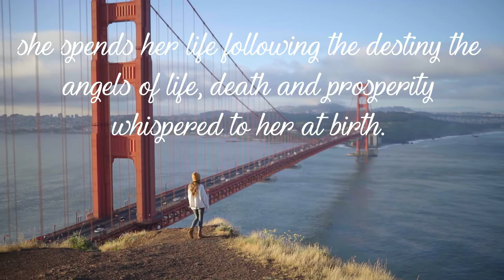Marina by Natasa Filipova official book trailer video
Marina’s life is about to change. After moving to LA from her hometown in Phoenix to escape her childhood memories of her mother’s overdose and her father’s alcoholism, she spends her life passively following the destiny that the angels of life, death, and prosperity whispered to her at birth.

When Marina’s health takes a turn for the worst, she realizes that if she continues to follow her angels’ destiny, she will lose the most sacred person in her life.